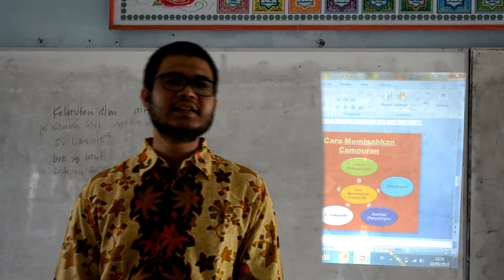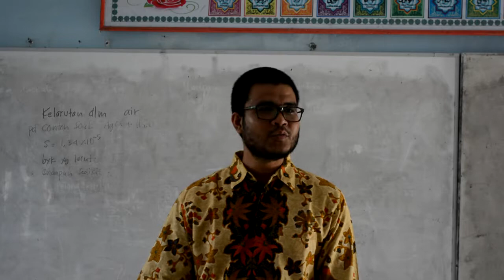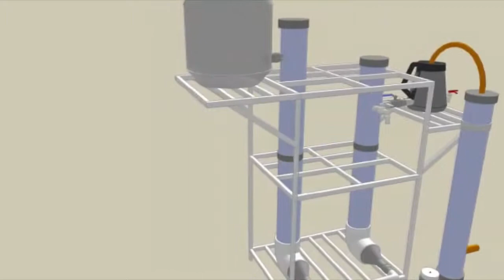Strategi Pembelajaran Sabe Sisa Si Cebre Program Kesetaraan Paket B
Strategi pembelajaran "Sabe Sisa Si Cebre (Santai, Aktif, Belajar Efektif Berbasis Satu Sesi Satu Ice Breaking)" bertujuan untuk mengatasi masalah ketidakefektifan pembelajaran selama ini di PKBM Khairatul Ilmi Seunuddon Aceh Utara. Strategi ini adalah sebuah kreativitas dari tutor pada program kesetaraan paket B tersebut untuk mendidik warga belajar sesuai dengan tuntutan kurikulum pendidikan luar sekolah tersebut. Strategi ini merupakan modifikasi dari pembelajaran PAIKEM selama ini.